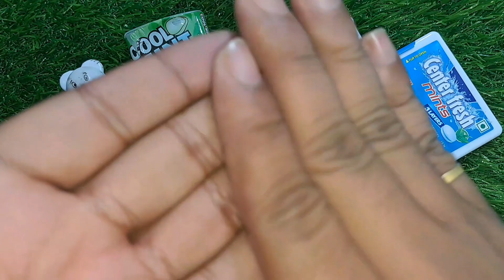Center fresh Mints vs CooL mint renbo 🌈 satisfying ASMR unpacking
satisfying candy lolipop unboxing
lollipop opening
lollipop candy
lollipop shorts
lollipop chocolate
unboxing asmr candy chocolate
dairy milk chocolate
chocolate unboxing asmr KitKat chocolate
Cadbury Celebration

unboxing lollipop
lollipop unboxing video
unboxing big lollipop
giant lollipop unboxing
lollipopz unboxing

boomer chewing gum
boomer chewing gum making
boomer chewing gum bubble
boomer chewing gum review

orbit mint
orbit mint gum
orbit sweet mint gum
orbit sweet mint
orbit wintermint gum
orbit professional mint

dairy milk unboxing
dairy milk chocolate
dairy milk set
dairy milk heart blush unboxing
dairy milk chocolate unboxing

lbibna Review
Asmr Doll
Candy Braght TV
Bright Moo TV